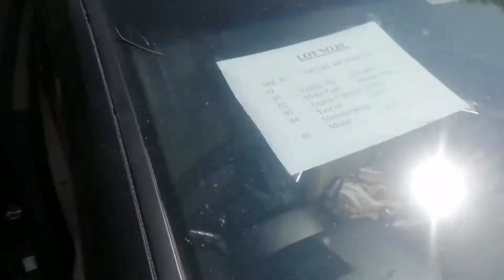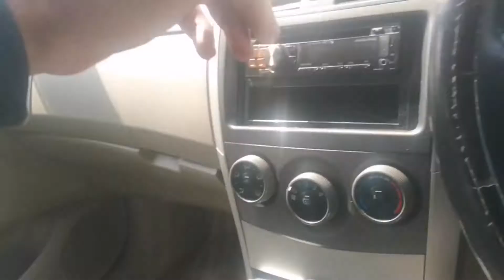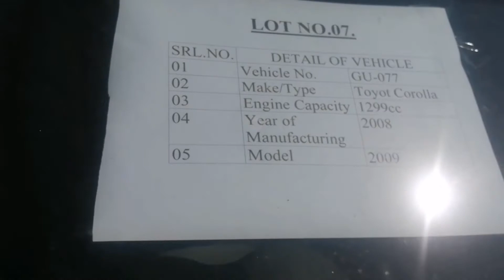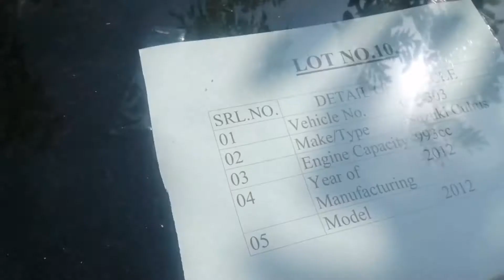Car Auction Islamabad High Court | vehicle Auction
I love Nature and I work to cover the natural scene from across the country and upload. Car Auction Islamabad High Court | گاڑیوں کی بولی

Auction of the use vehicles at Islamabad High Court. There are 12 used vehicles of and the auction is continue right now.
Its 19 March 2022